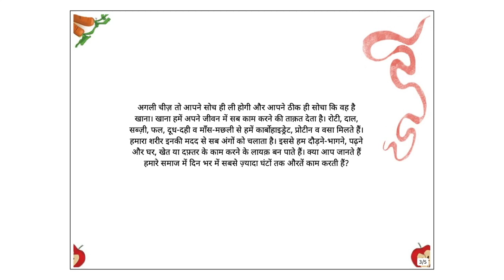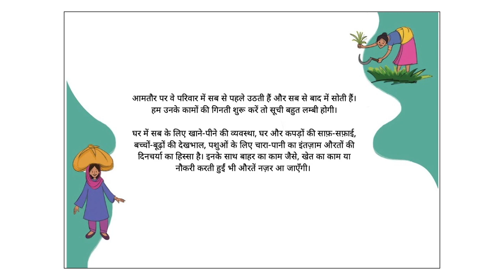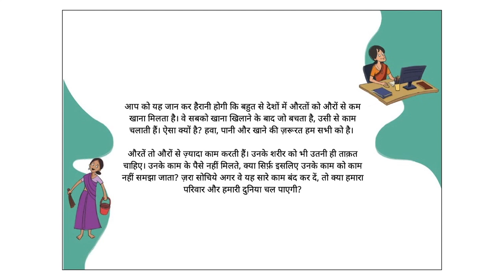सबसे ज़रुरी काम (The most important work of all) - Hindi Stories for Kids - Pratham Books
Are women considered lesser than men? Read this story to realise why it is problematic to think so.
Written by Manisha Chaudhry, Illustrated by Suvidha Mistry, Published By Pratham Education Foundation